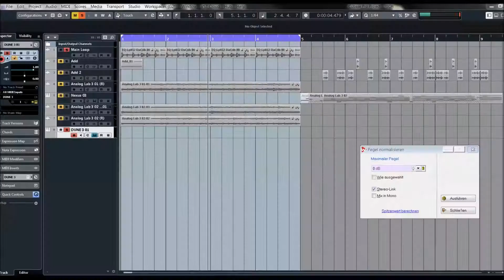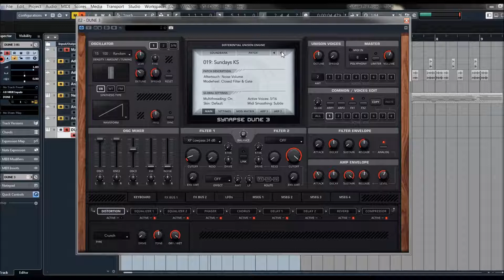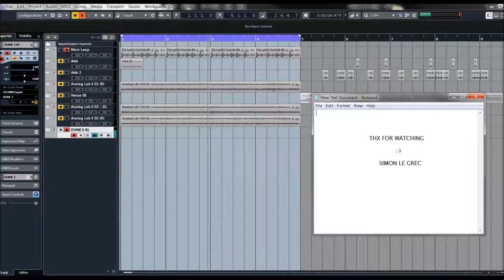Synapse Audio | Dune 3 | Factory Texture Presets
Synapse Audio | Dune 3 | Factory Synth Presets
Presets are categorised as bass, lead, pad, or poly for guidance only. All respond differently to velocity and mod wheel input.

Dune is a next-generation software synthesizer plugin designed for creating music on a computer. It was developed with the highest possible audio quality in mind and offers exceptional flexibility. The latter is achieved by its modulation system, the new differential unison engine (DUNE) – hence the name. Despite the complexity of the synthesizer, fast vector processing as well as support for multiple processor cores allows Dune to run with a moderate CPU load on modern systems.

Dune 3 was tested by experienced music producers to guarantee its ambitious design goals were met. It comes with high quality sounds, with few exceptions created entirely by professional sound designers.

Dual filter
New filter types have been added as well, and include zero-delay feedback filters derived from our latest analog modeling technology. For creative applications, new insert effects like the formant/vowel filter or phaser greatly increase the range of sound design possibilities.

Dual Arpeggiator
Two arpeggiator units instead of just one greatly increase the sound design capabilities of DUNE 3. The Arpeggiators can be programmed independently and support both classic Up/Down arps, as well as playing back different sequences or even MIDI files.

Improved oscillators
At the heart of DUNE 3 are its powerful oscillator blocks. DUNE 3 supports VA, FM and Wavetable synthesis. With a maximum reserve of 8320 oscillators at full polyphony, DUNE 3 is a true unison monster, unlikely to ever run out of oscillators. New in DUNE 3 is the "Swarm" mode, an evolution of the classic Supersaw oscillator.

New effects algorithms
DUNE 3 offers many new effect algorithms in all categories like Distortion, Chorus, Phaser, EQ, Delay and Reverb. One of the most important additions is the new Equalizer, which sports technology from our GQ-7 Graphic Equalizer rack extension.

Wavetable Editor
The new Wavetable editor introduced in DUNE 3 is one of the most powerful around. Waveforms can be created via free-hand drawing, segments, a dedicated partial editor or by entering formulas. A variety of functions like morphing, fade in/out, normalize, DC remove, Invert/Reverse make creating new wavetables a breeze.

WAV File Editor
Since version 3.4, WAV files can be included in sounds in DUNE 3. This is done via oscillator 3. For the loaded WAV file the loop region can be set. When loop is enabled, the selected segment is repeated continuously as long as a note is played.

-8x Unison = up to 520 oscillators per note!